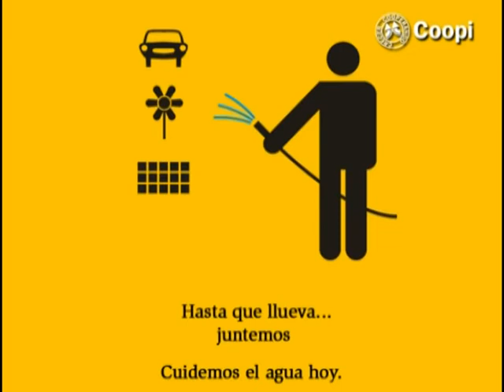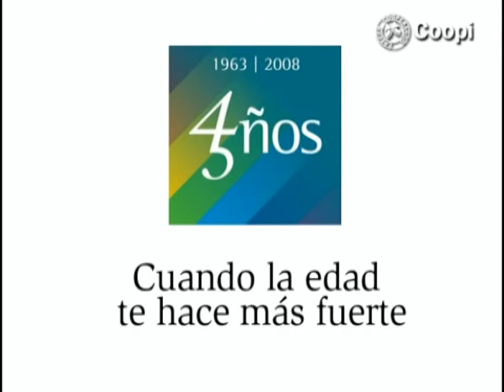Micro COOPI Sequia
Cuidemos el agua potable, la misma no es una mercancia y el hecho de pagar por ella no nos da derecho a derrocharla.